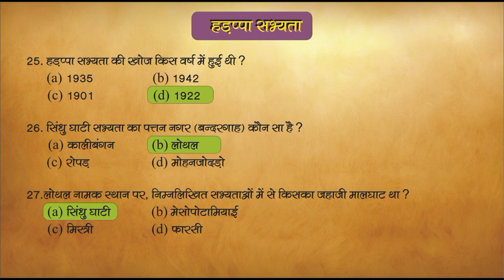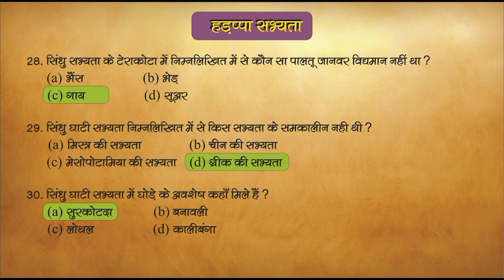हड़प्पा सभ्यता (Indus Valley Civilisation) सिंधु घाटी सभ्यता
The Indus Valley Civilisation was a Bronze Age civilisation in the northwestern regions of South Asia, lasting from 3300 BCE to 1300 BCE, and in its mature form from 2600 BCE to 1900 BCE.